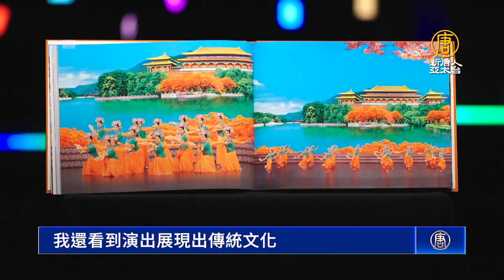墨西哥國家新聞獎得主：神韻拯救人類根本